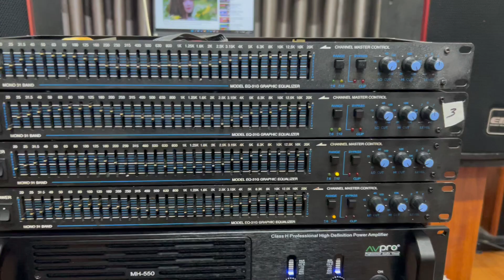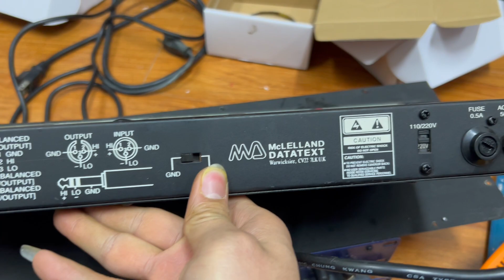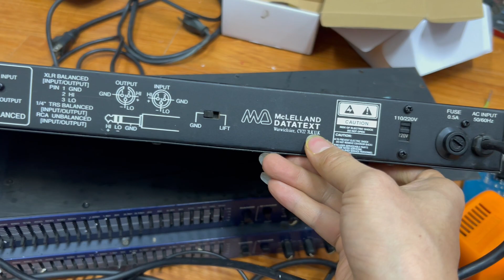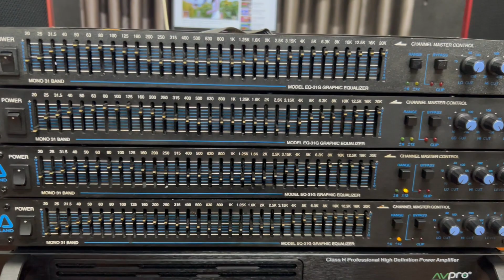Lọc bãi Xịn EQ-31G ( A Quốc) Test Nhanh - Mà Hay Quá | Zalo 0977434361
Lọc bãi Xịn EQ-31G

✅  Địa chỉ : Cầu Diễn / TP- Hà Nội
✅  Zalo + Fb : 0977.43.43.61